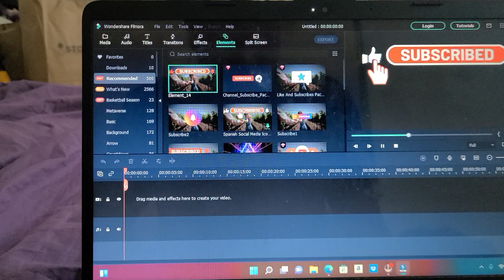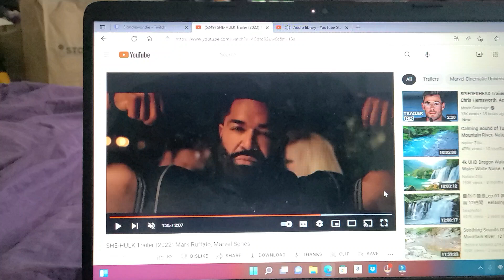SHE HULK TRAILER MARK RUFFALO TRAILERRR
mark Ruffalo helps train she hulk